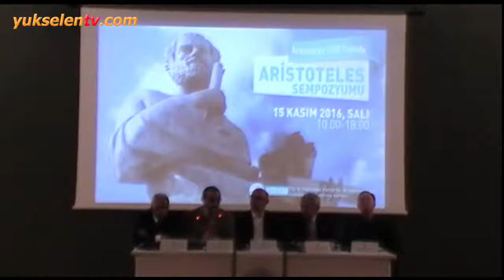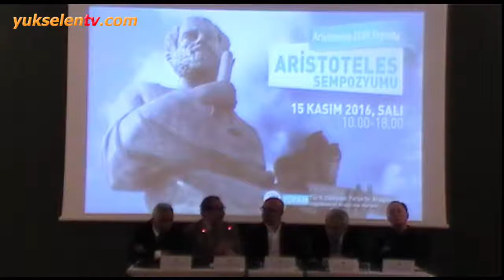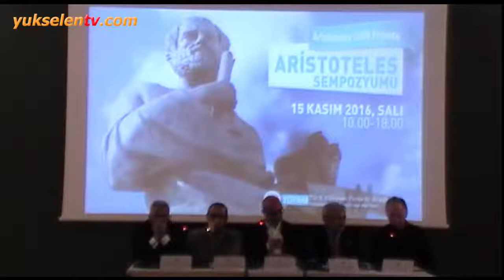Aristoteles Sempozyumu... Soru Cevap faslı - 3. Oturum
Aristoteles Sempozyumu, Soru Cevap faslı, 3.

Etkinlik, Üsküdar Üniversitesi tarafından düzenlendi.